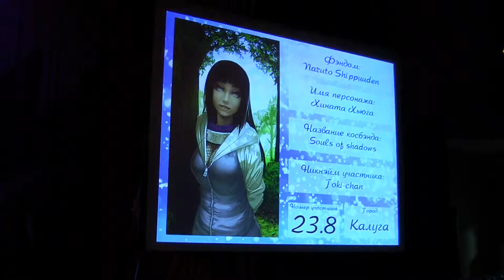«Yuki no Odori» дефиле Toki-chan -- Naruto Shippuuden (Калуга)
Блок дефиле Одиночное (конкурс) :